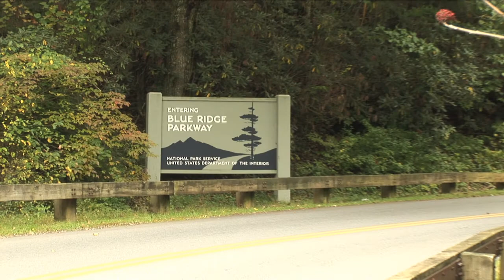This is Computer Science: I'm Lina Battestilli and I develop new technologies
Alumna's head is in the clouds... cloud computing, that is!